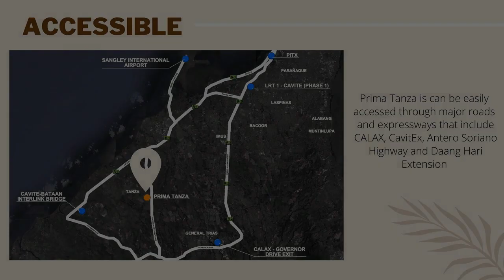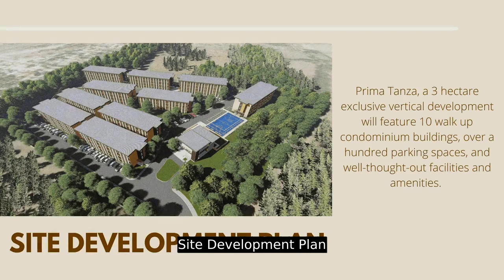Affordable Condo in Cavite - 10484 monthly!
Number of Bedrooms: 1
Number of Bathrooms: 1
Unit Size: 24 sqm.